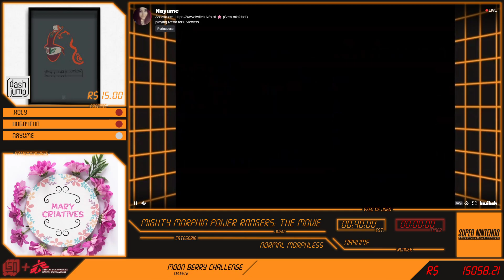BrAT 2020: Mighty Morphin Power Rangers: The Movie - Normal Morphless por Nayume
A BRAT - Brazilians Against Time é um evento presencial de Speedruns que acontece anualmente e que arrecada doações para instituições beneficentes. A edição de 2020 foi realizada no formato online, em virtude do vírus COVID-19, de 6 à 12 de Abril, sendo que todas as doações foram direcionadas diretamente para a conta PayPal da Médicos Sem Fronteiras.